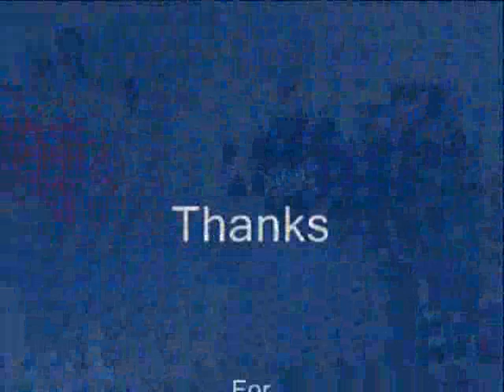Good-bye Freshman Year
I made this for all my friends with photos of them and their friends and our friends and everything!  GO SHAWNEE STATE UNIVERSITY FRESHMAN!

Kim, Jon, Eric, Cody, Sam, Sara, Alicia, Michelle, Angel, Jarad, and me are all in this video.

First song: A Rocket to the Moon - "I Think About You Every Day"
Second: The Last Goodnight - "Pictures of You"
Third: MxPx - "Everything Sucks (When You're Gone)"
Forth - [half] Taylor Swift - "Our Song"